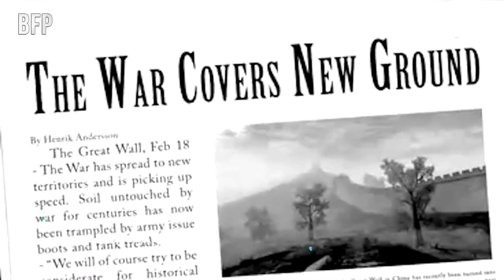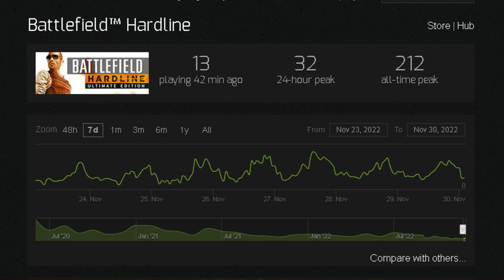The best game from EA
thumbnail by FERMMV
channel- @Fermvs

i know battlefield 4 had great multiplayer gameplay and battlefield 3 well its battlefield 3 but battlefield 2had it all, and not only that it was great to play back in the day but it also was way ahead of its time like seriaslyfrom gun play to expolsions but probably the most important part that is still keeping the game alive almost 20 years later.